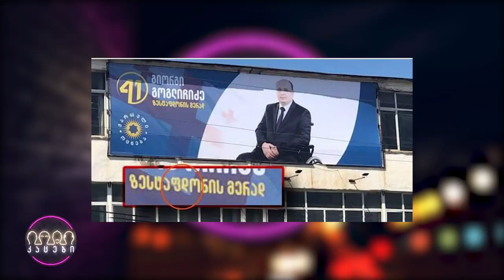კაცები - გადაცემა 55 [სრული ვერსია]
თემები: ჯანელას ონკანი, მეფე წავიდა, დაბურული შუშები მეტროს ვაგონში, „ზესტაფდონი“, პატრული VS მოქალაქე, თხა მანქანაზე,
„აბედიყი“ და „დიყიაბე“, ცივი იარაღები კრიმინალებს, 5D პორნო კინოთეატრი.
სტუმარი: დათო ევგენიძე
თამაში: მუსიკალური ქალაქობანა